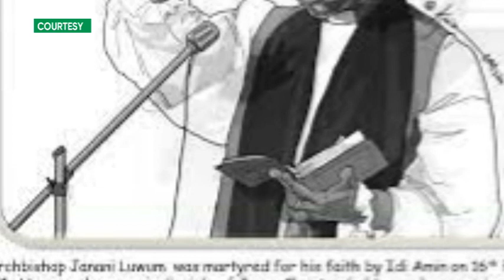Arch bishiop Jana Luwum day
Every 16th February, Uganda Commemorates the life of Arch BishopJanan Luwum and this year it was the 47th year after his death and he was kiled by Iddi Amin in 1977